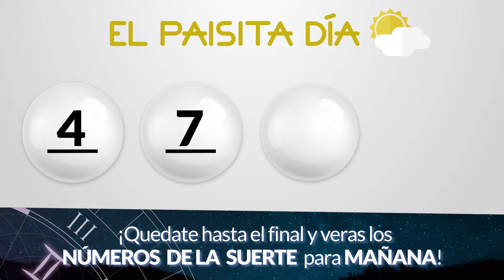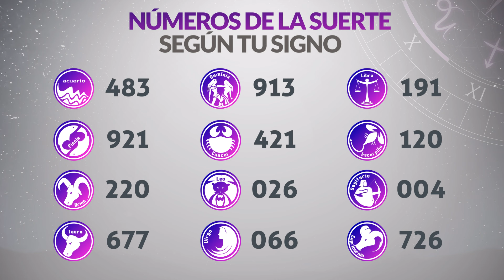Resultados PAISITA y CHONTICO DIA del Viernes 20 de Septiembre de 2024 | CHANCE 😱💰🚨🔥🍀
Resultado de Paisita Viernes 20 de Septiembre de 2024
Resultado de Chontico Dia Viernes 20 de Septiembre de 2024
Paisita 20 de septiembre
Chontico Dia 20 de Septiembre
Carbeña del veinte de septiembre
Chontico Dia del veinte de septiembre
Chance del veinte de septiembre
Resultado de Chance 20 de Septiembre
Chance 20 de Septiembre
Chance Chances
loteria loterias
Carbeña ayer
Resultado de Paisita veinte de septiembre
Resultado de Chontico Dia veinte de septiembre
Resultados paisita
Resultado chontico dia
Resultado paisita
chontico dia
resultado chontico dia
paisita hoy
resultado de chontico dia
resultado paisita
super paisita
paisita resultados
paisita ayer
chance resultados
sorteo paisita
ultimo paisita
sorteó paisita
paisita tarde
loteria astro
paisita día
chontico dia y paisita hoy
paisita paisita
chance paisita
invierte
resultados gana
loterias gana